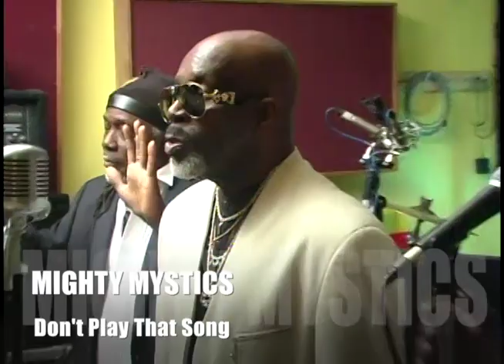Don't Play That Song _ Mighty Mystics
Cover Song written by Ahmet Ertegun & Betty Nelson. Performed by the Mighty Mystics. Toronto based Reggae group.